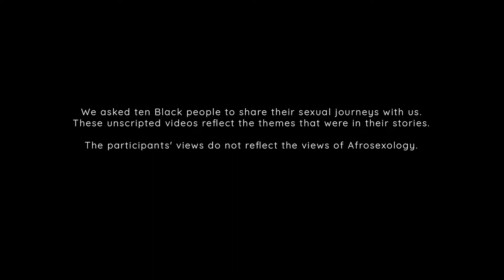Intercourse: Silence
Participants discuss how sexual shame, colonization, culture, and religion play a role in the lack of conversation around sexuality in the Black community.

Intercourse, a project by Afrosexology, is a 9 part video series of ten diverse Black individuals openly sharing parts of their sexual journey. Through their vulnerable stories we learn that we’re not alone when it comes to our sexual desires or sexual trauma. To learn more about this video series and to participate in the Free 9-Day Intercourse Mini-Course, visit Afrosexology.com

Directors: Damon Davis & Dalychia Saah
Producers: Damon Davis, Dalychia Saah, & Rafaella Fiallo
Writers: Dalychia Saah & Rafaella Fiallo
Cinematographer: Chris Renteria
Editor: Chris McNabb
Original Music: Damon Davis